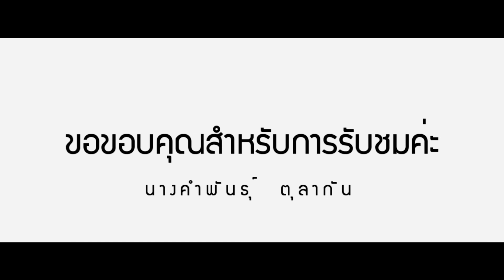การสอนอ่าน และเขียนคำที่ประสมด้วย สระ อัว โดย นางคำพันธุ์ ตุลากัน